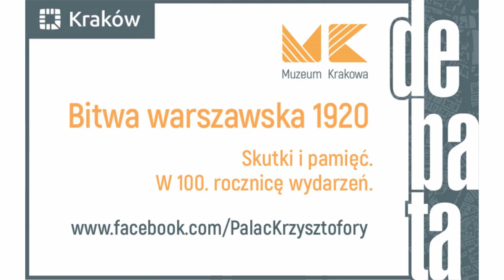Debata Bitwa warszawska 1920 r. Skutki i pamięć. W 100. rocznicę wydarzeń.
Debata odbyła się w Muzeum Krakowa 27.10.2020 r. Udział wzięli: prof. dr hab. Andrzej Chwalba (Uniwersytet Jagielloński) i prof. dr hab. Mariusz Wołos (Uniwersytet Pedagogiczny w Krakowie). Rozmowę prowadził dr Michał Niezabitowski, dyrektor Muzeum Krakowa.

Powstrzymanie bolszewickiej ofensywy 1920 r. w okolicy Warszawy jest jednym z najbardziej doniosłych wydarzeń polskiej historii. Nie tylko udało się ocalić istnienie świeżo odrodzonej Polski, ale również zahamować rozprzestrzenianie się komunistycznej rewolucji w innych częściach wyniszczonej Wielką Wojną Europy. Jednak już wśród świadków ówczesnych wydarzeń ich interpretacja, a następnie pamięć o nich przybierała różne formy. Przedmiotem dyskusji stało się autorstwo założeń taktycznych, które doprowadziły do zwycięstwa. Wiara we wstawiennictwo Matki Boskiej, od którego pochodzi termin „Cud nad Wisłą” wchodziła nie tylko na obszar religijności, ale również poglądów politycznych. Czy rację miał Edgar D’Abernon, uznając podwarszawskie starcie za jedną z najważniejszych bitew w historii świata? Czy pamięć o tych wydarzeniach jest żywa wśród współczesnych i jak oddziałuje na naszą świadomość.